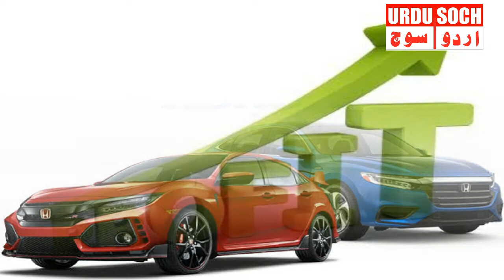Car Mafia kay Khilaf Aik Awaz | Urdu Soch